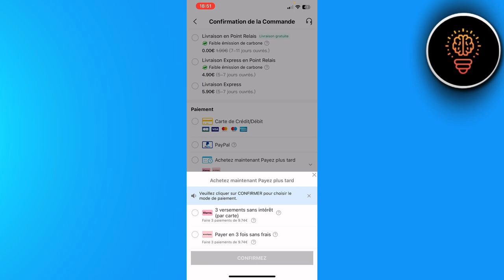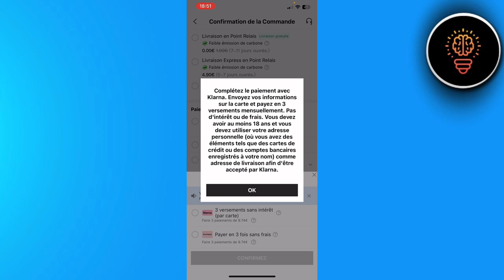Comment Payer En 3 Fois Sur Shein ( FACILE )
Dans cette video je te montre exactement Comment Payer En 3 Fois Sur Shein ( FACILE )